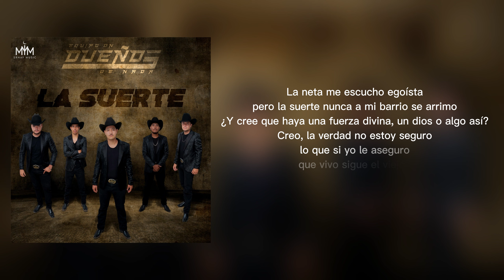La Suerte - Dueños de Nada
Y conoce más de nuestra gran musica.

💿Playlist Oficiales🎧
Los Mejores Corridos 2021 👑

Gracias por Visitar Nuestro Canal, te gustaría promocionar, distribuir, registrar y generar dinero con tu música? Conoce todos los servicios que actualmente brindamos a mas de 500 Autores, Compositores, Artistas y Agrupaciones los cuales nos brindan la confianza para llevar su música

Nosotros Somos: “SRNAY PUBLISHING SAS DE CV" (SRNAY MUSIC) Compañía especializada en Servicios Profesionales dentro de la Industria Musical entre ellos Editora de Música, Productora de Audio\Video, Despacho Jurídico, Gestión y Cobro de Regalías y Sello Discográfico Indispensables para el uso, explotación y venta de música.

__👑• SRNAY MUSIC •👑__
CD Label | RÉCORDS | Publishing
⏬Más de Nuestra Música
🇲🇽| Más  información |🇺🇸
 ☎️ Ofi. 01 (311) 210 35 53
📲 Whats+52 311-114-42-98